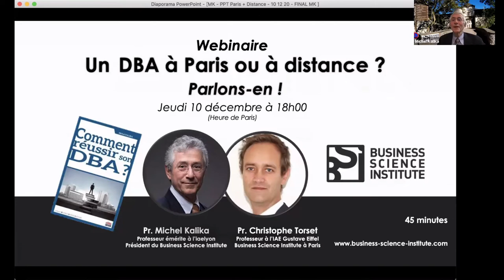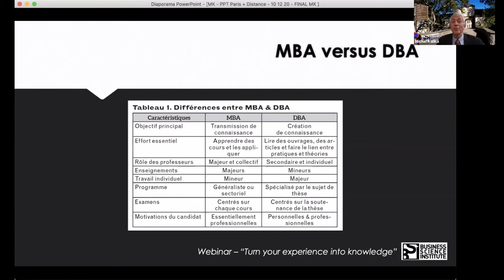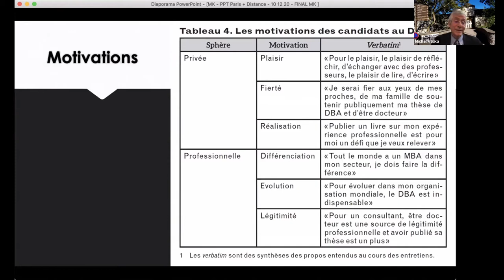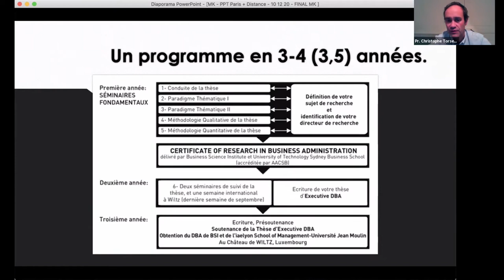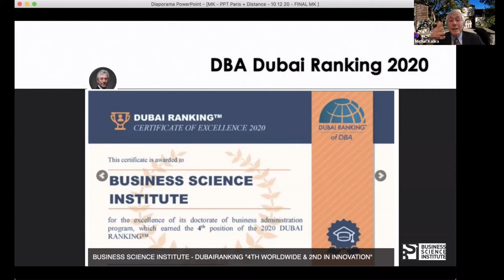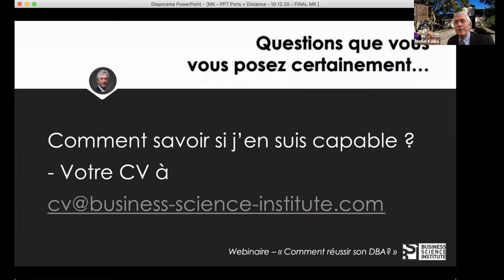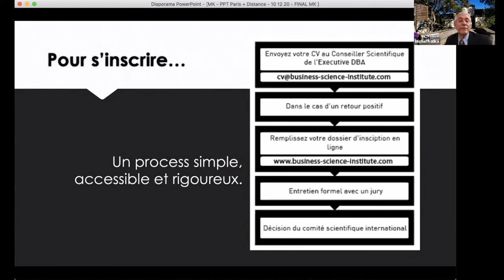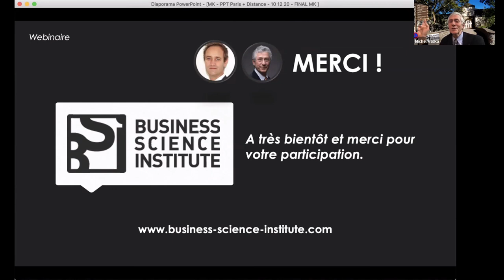Executive DBA à Paris - Business Science Institute